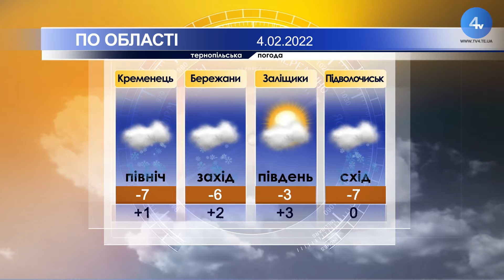Тернопільська погода на 4 лютого 2022 року